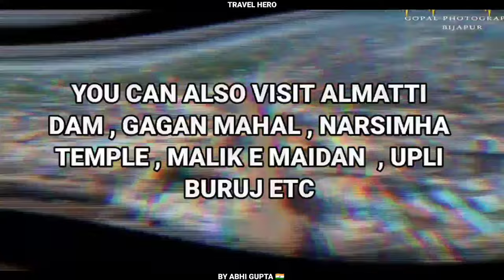BIJAPUR KARNATAKA | BIJAPUR CITY FACTS | BIJAPUR TOURIST PLACES | VIJAYAPURA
BIJAPUR KARNATAKA | BIJAPUR CITY INTERESTING FACTS | BIJAPUR TOURIST PLACES | BIJAPUR CITY | VIJAYAPURA |

|| Hey guys🙏  I am ABHI GUPTA . today we are going to see  Top 5 Tourist Places in BIJAPUR 🚩 and Facts about BIJAPUR 🚩||

Keywords -
Bijapur , Vijayapura
Facts about Bijapur
Interesting facts about Bijapur
Bijapur city amazing facts
Bijapur tourism
Bijapur mein ghumne ki jagah

                        ( 𝘼𝘽𝙃𝙄 𝙂𝙐𝙋𝙏𝘼  )